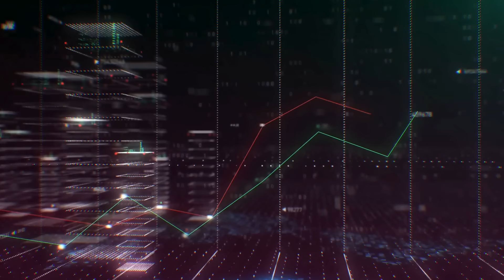🔥 ¡OBRADOR ESTÁ en PROBLEMAS! ¡FILTRAN INFORMACIÓN que HUNDE a la 4T! ¡NOTICIA EXCLUSIVA de LORET!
Una reciente escalada de ataques del crimen organizado en México develó las fragilidades de la política de seguridad del gobierno, cuya solución se ve lejana, según expertos.

🎬 BROZO y LORET: brozoyloret brozo loret loretybrozo latinus latinus lópezobrador 08defebrero 07defebrero 8defebrero dea fbi sinaloa cártel tráfico eua morena cash elreydelcash austeridad austeridadrepublicana pobrezafranciscana chapitos chapo elchapo elchapoguzman chapoguzmán ovidioguzmán ovidio ovidioguzman estadosunidos labarbie extradición badiraguato sinaloa chapito dea socios corruptos 31deenero febrero febrero2024 enero2024 joséramónlópezbeltrán palacionacional mafiadelpoder mafia privilegios austeridad austeridadrepublicana andy andylópezbeltrán andylópez elclan epigmenioibarra clan andylópezbeltrán hijosdeamlo amlovers chairos xóchitlgálvez xóchitl debate elecciones2024 morena mariodelgado ine tribunalelectoral claudiasheinbaum sheinbaum omargarcíaharfuch sct sedatu 4t morena tulum aeropuerto moches corrupción xóchitlmanía pobrezafranciscana trivagos #andy trivagos chocoflán hijosdeamlo amlover últimahora últimominuto presupuesto felipecalderón xóchitlgálvez protestas corte morena 4t corcholatas corcholata esclaudia corcholatas videoviral esviral chapitos chapo chapoguzán elchapoguzmán alerta últimahora deúltimominuto chairos abrazosnobalazos amlohoy peje amlover amloveteya brozohoy lorethoy últimahora videoviral yaesviral mentiroso latinus lorethoy amlohoy amloveteya tepjf ine ife fox fraudeelectoral electoral inai transparencia fraude gobiernodeméxico xochitlva demanda yaesviral corcholatas elecciones xochilovers amloveteya envivo colosio lamañanera mañanerasdeamlo mañanerahoy latinusdiario mañaneras claudiasheinbaum vaporméxico 4t corrupción corcholatas elecciones2024 #2023